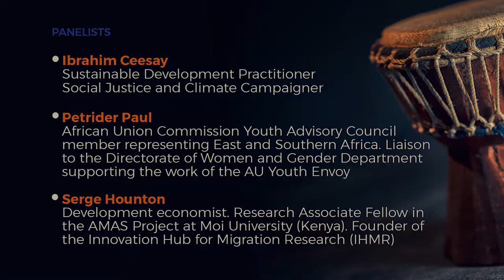Youth Conversation - Sustainable Peace for Development: Factoring in History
Africa’s greatest asset is her young population and the potential that they hold. In this conversation, young people from diverse backgrounds talk about the Africa Dialogue Series theme “Cultural identity and ownership: reshaping mindsets,” and focus on the sub-theme “Sustainable peace for development: factoring in history.”

During this engaging discussion, the panelists ponder on some pertinent questions and propose concrete solutions on how Africa can harness the potential of young people to address conflict, promote sustainable peace and enhance development. They also analyze how conflicts were resolved in the past, what modern society can learn from history and the role of arts and culture in promoting peace and development.